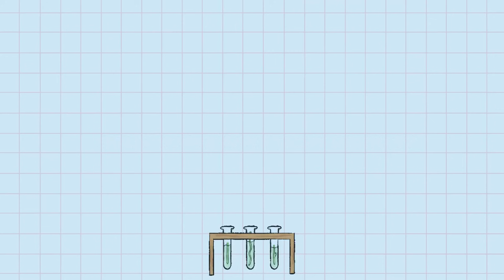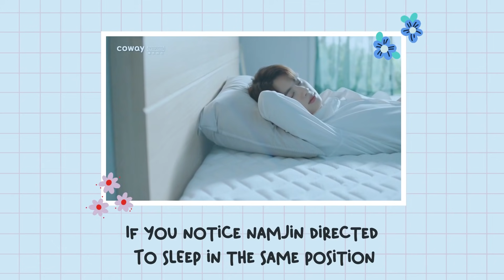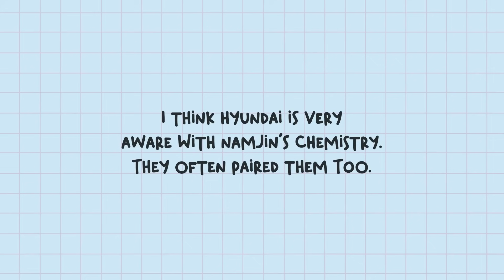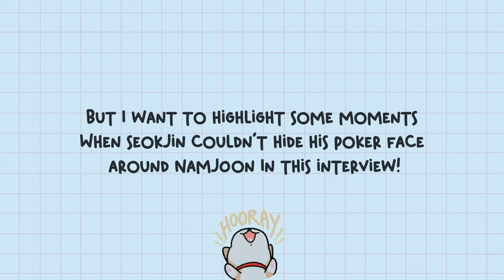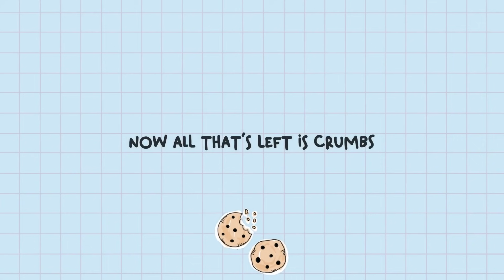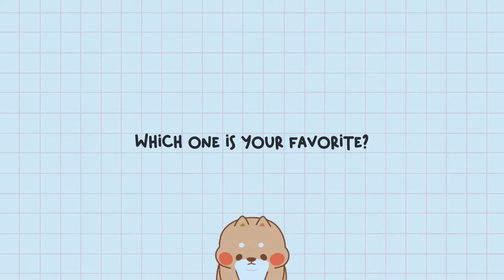[NamJin Analysis] These brands ship NamJin more than you do! 😏💕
Hello 🧈
I'm here again with new videos for you guys!
This time I made a analysis of NamJin on BTS x Brands Commercial. I realize this Brands low-key ship them and they always have interaction in behind the scene.

I hope you enjoyed this video and see you again soon on my next video!

- Animation: GIPHY